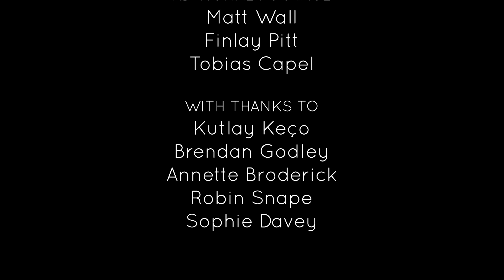Cyprus Turtle Project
Promotional film for the Marine Turtle Conservation Project in North Cyprus, created on behalf of the Society for the Protection of Turtles (SPOT) and the University of Exeter.